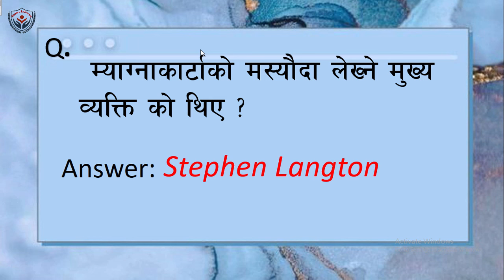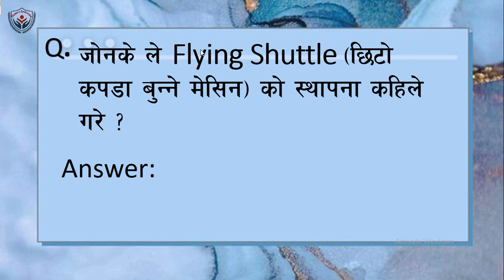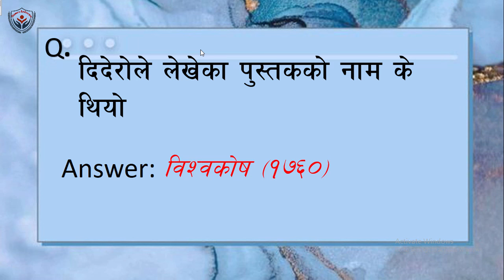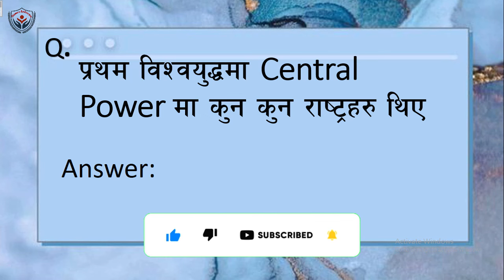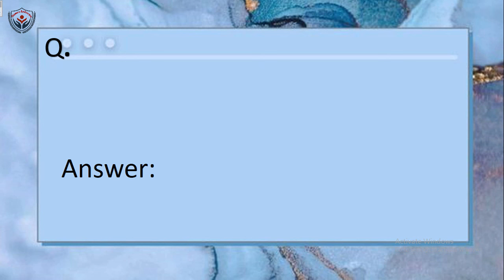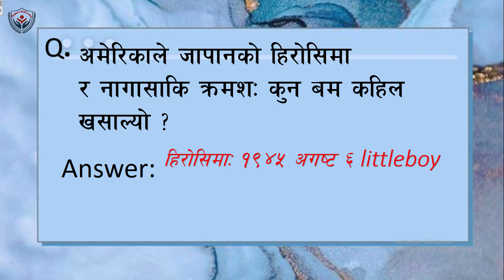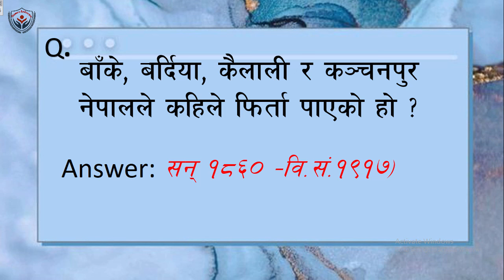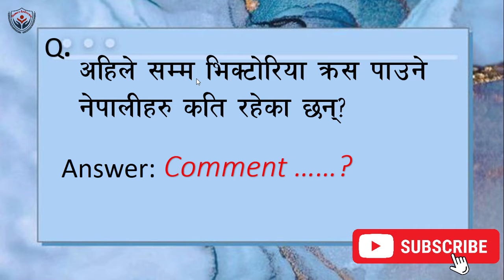विश्वकाे इतिहासबाट साेधिने महत्वपुर्ण प्रश्नहरु | bishwo ko itihas gk | History of the world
विश्वकाे इतिहासबाट लाेकसेवामा साेधिने महत्वपुर्ण प्रश्नहरु | History of world | bishwo ko itihas GK
लाेकसेवा तथा अन्य कुनै प्रतिस्पर्धि तयारीमा रहनु भएका साथिहरुलाइ सहज हाेस भन्ने हिसाबले याे भिडियाे तयार पारिएकाे छ । विगतमा साेधि सकेका र अब साेध्ने खालका प्रश्नहरुकाे स‌ङ्कलन गरिएकाे छ ।

यस अन्तर्गत
magnacarta,
bharatiya swotantrata sangram
ameriaci rajya kranti
audhogik kranti
 rusi rajya kranti

this video  for all competitive exams like : Loksewa (PSC), TSC, Banking and for other government organization too.
preparation, Pra.Sa. tayari, etc.